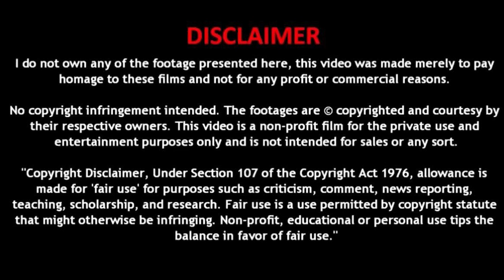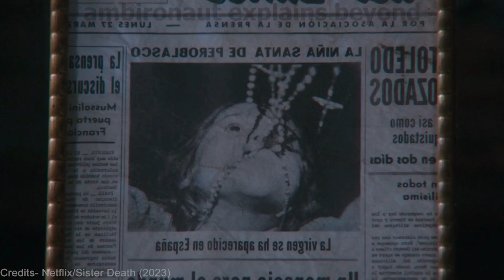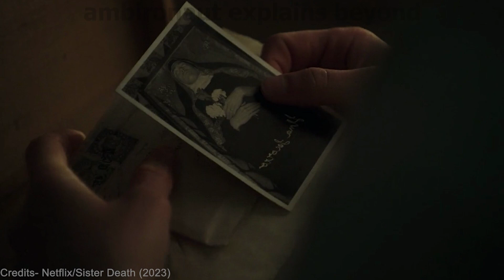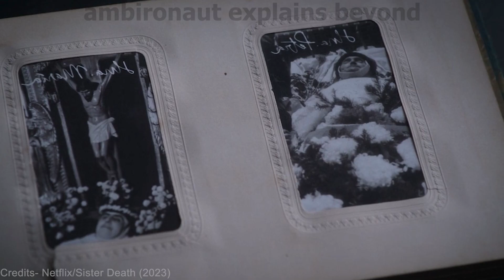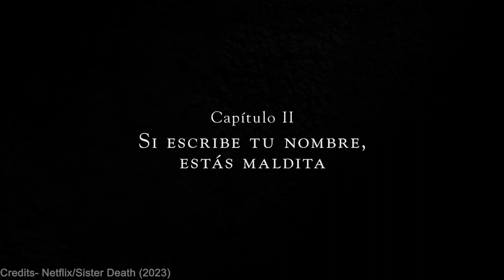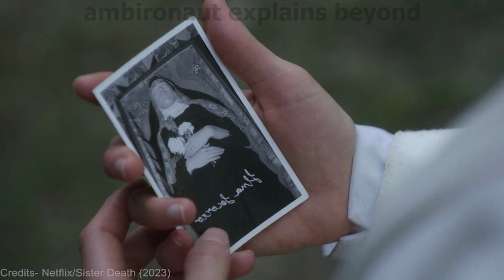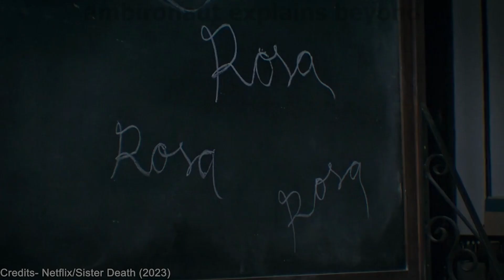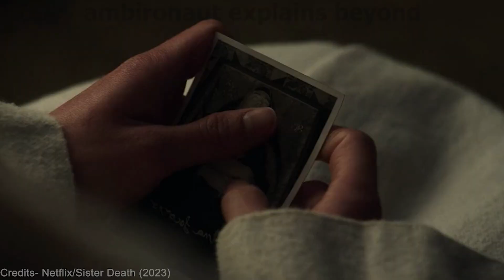VERONICA PREQUAL | Sister Death (2023) | Spanish horror story about a nun who met Mother Mary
synopsis: A novice with supernatural powers arrives at a former convent, now a school for girls. The strange events and disturbing situations that torment her will lead her to unravel the skein of secrets that surround the convent and haunt its inhabitants.

PEACE